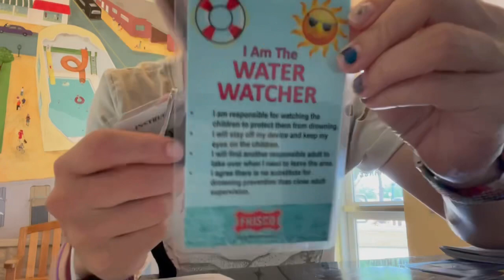School Bus Seat Belts AND Umbrellas for the Homeless ☂️🌈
August 19th Vlog